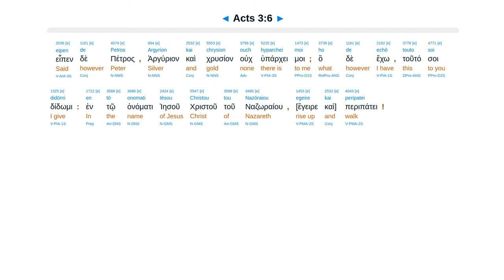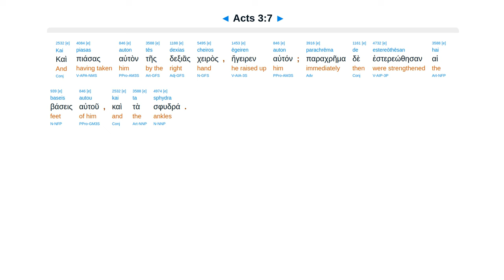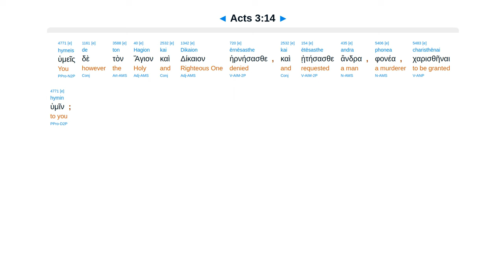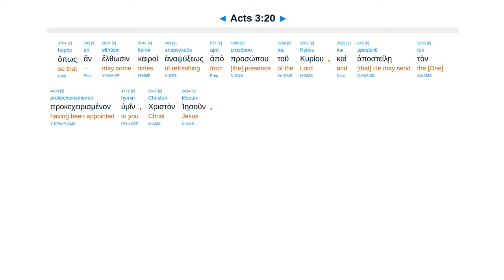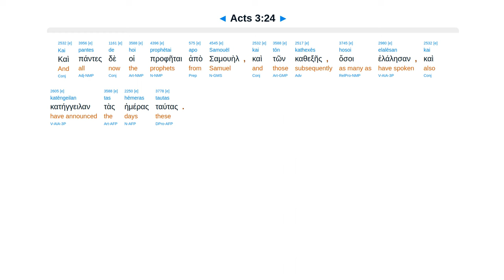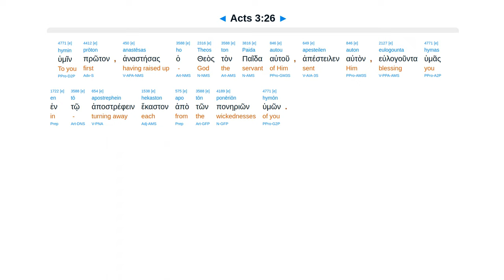Acts 3 - Interlinear Greek New Testament Bible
Lame healed. You killed Author of life. Faith in His name. Repent and turn. Moses: Prophet like me.